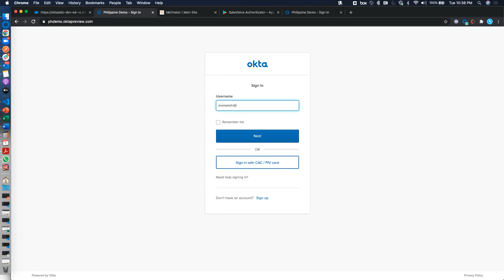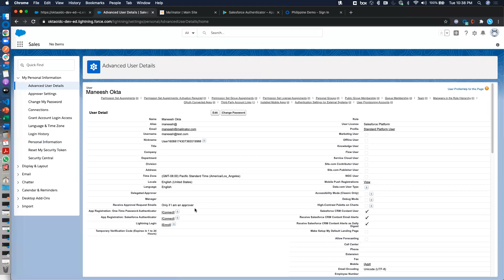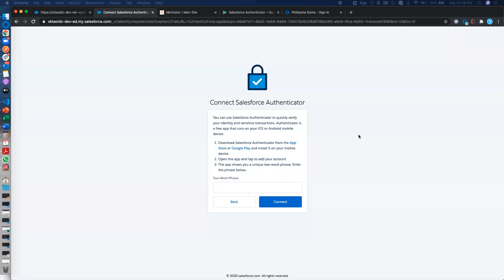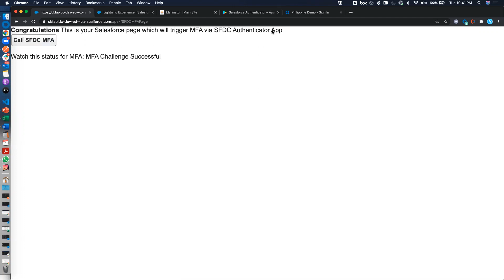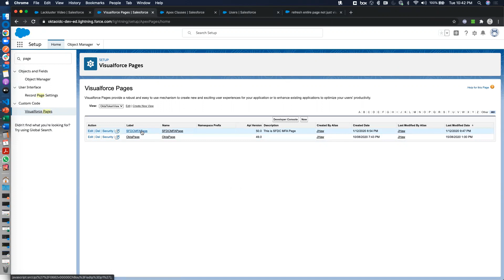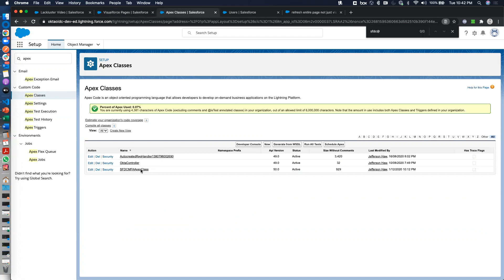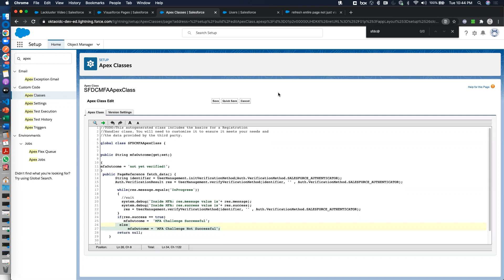Okta and Salesforce MFA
Leveraging Okta as the IDP and Salesforce Authenticator App as the MFA provider